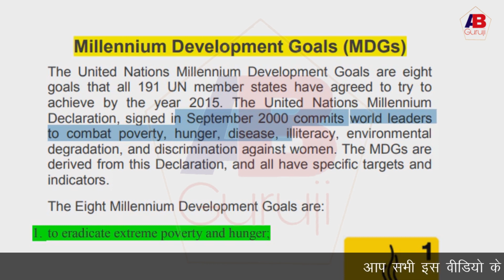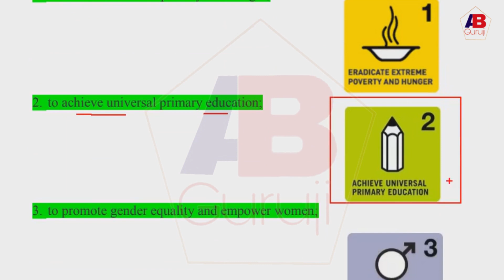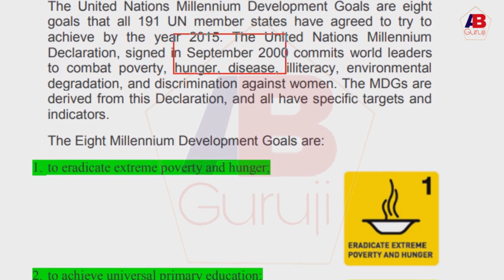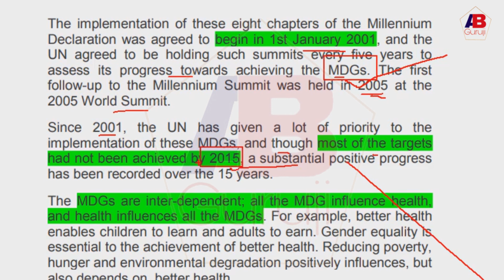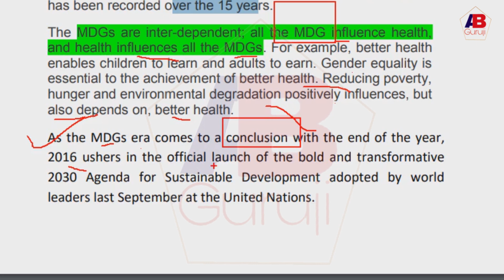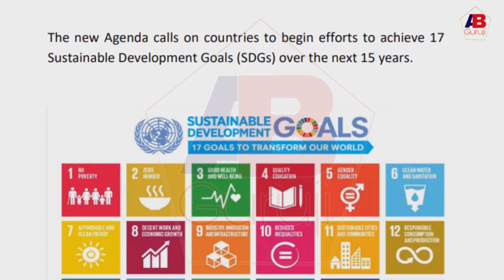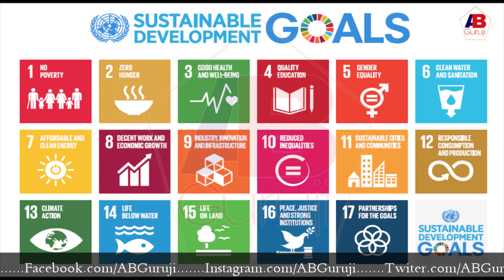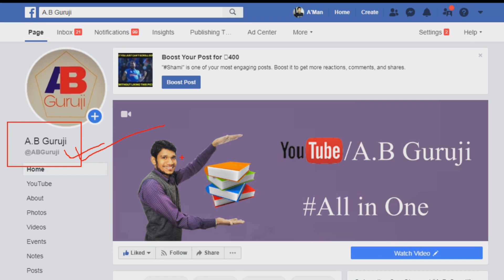Millennium Development & Sustainable Development Goals | MDG | NTA NET Paper-1 New Topic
In this video, I am explaining the new topic "Millennium Development & Sustainable Development Goals" which is in the syllabus of NET Paper-1. I hope this video will be helpful for Students in their preparation.